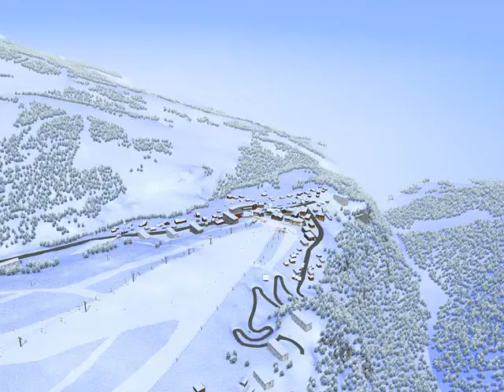Courchevel Moriond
Animation de présentation d'un projet sur Courchevel Moriond en 3D